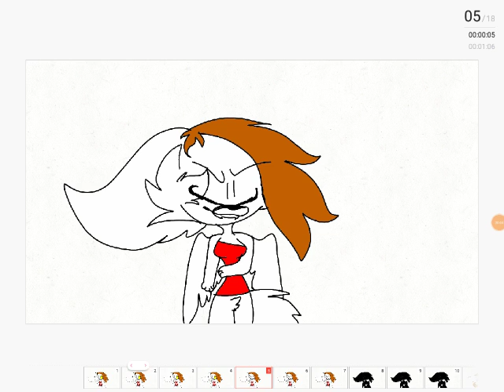Honey lavender meme (backstory)